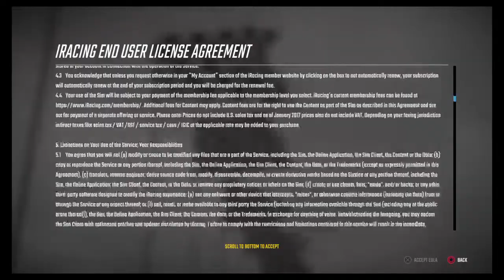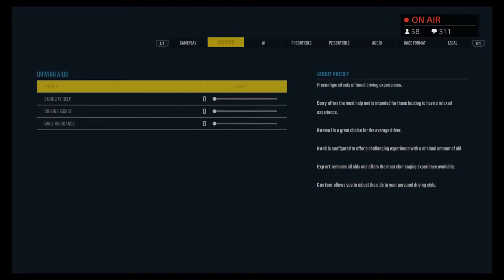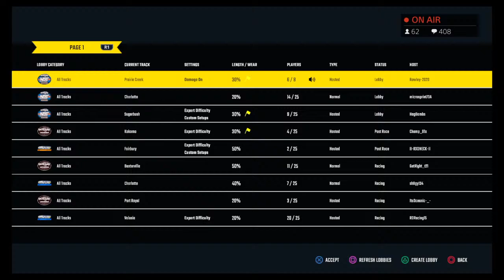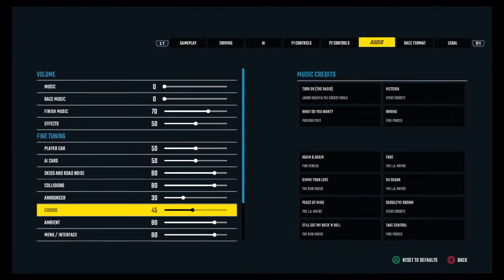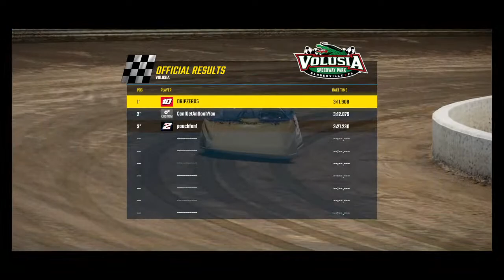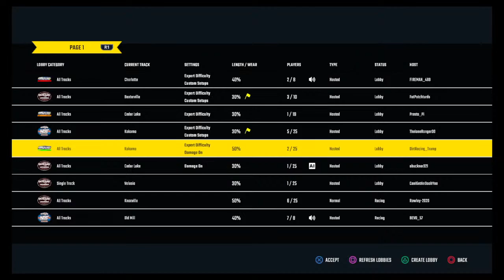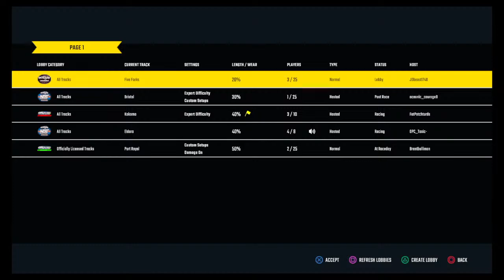World Of Outlaws Game